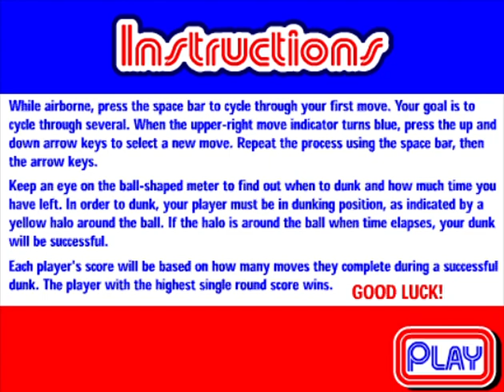Ye Olde CN Games - Hanna-Barbera All-Stars 2001 Monster Jam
Here is a list of the moves for each character and the corresponding number of spacebar taps needed to cycle through before the indicator turns blue.

Igoo
Rock Crusher - 10
Around the World - 8
Windmill - 8
Rock the Baby - 10

Frankenstein Jr.
Buzz Bomb - 18
Rock the Baby - 14
Windmill - 9
Around the World - 12

Hairbear
Slam Jam - 13
Rock the Baby - 12
Windmill - 5

Game File Source: Unknown, since it was already curated and added to Flashpoint by others

FAQs